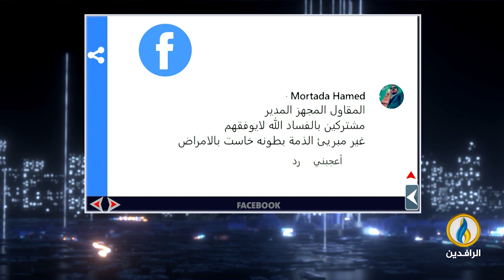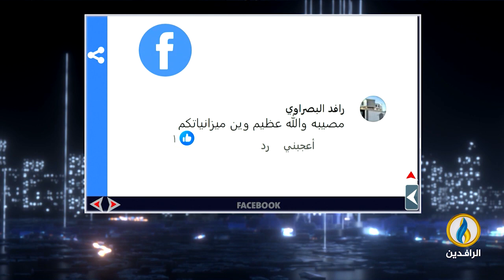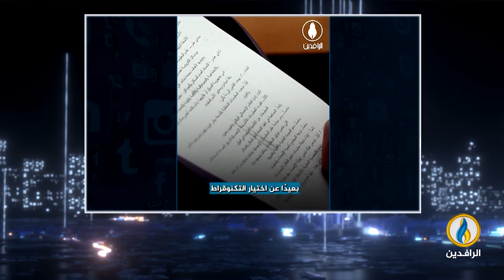صوتكم | 11 - 2 - 2024